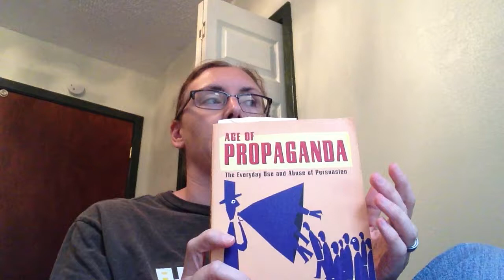Invitation to Learning Persuasion in Social Psychology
This video goes along with the persuasion unit of social psychology for my courses at Northwest Vista College. It covers topics such as persuasion, the central and peripheral routes to persuasion, need for cognition, credibility, and the attractiveness of the speaker.